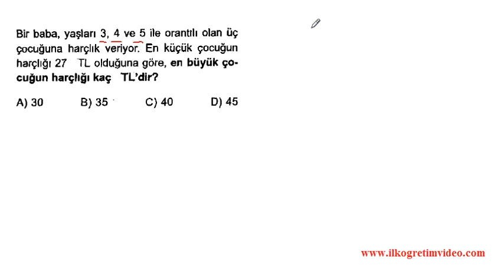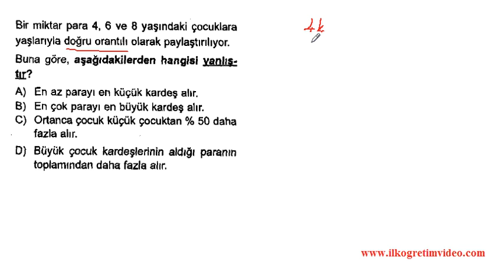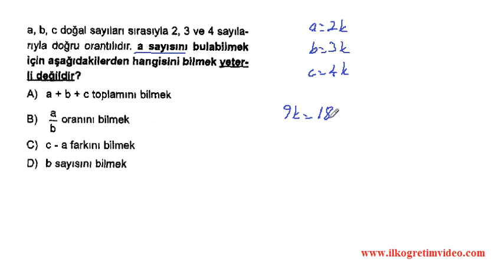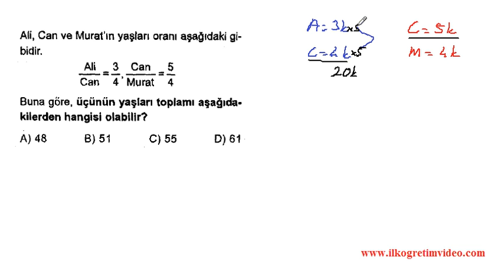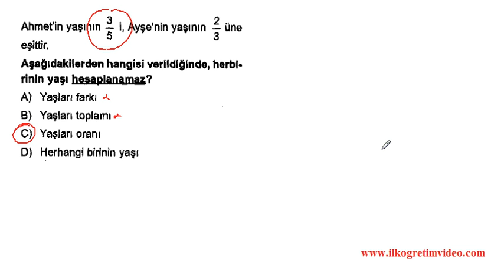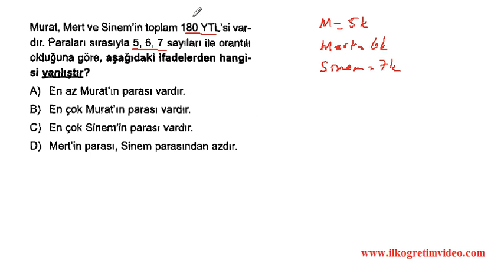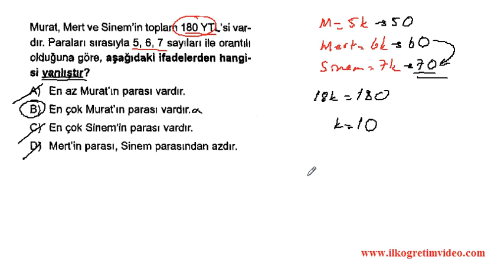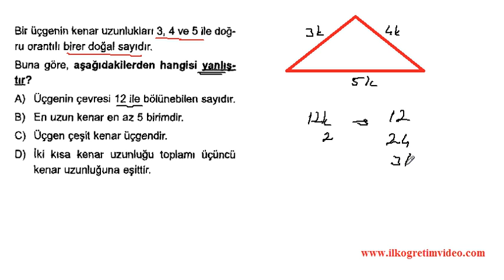7. Sınıf Oran ve Orantı 4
7. sınıf matematik dersi ''Oran ve Orantı'' konu anlatım ve soru çözüm videoları. 7. sınıf matematik konularına ait soru çözümlerini adresinden ücretsiz izleyebilirsiniz.